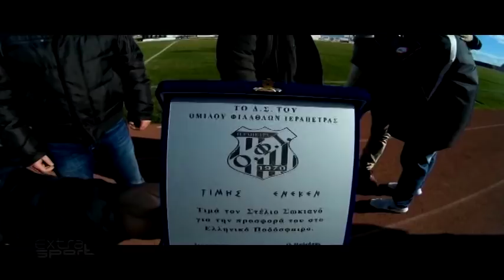ΟΦΙ - ΗΡΟΔΟΤΟΣ 1-1